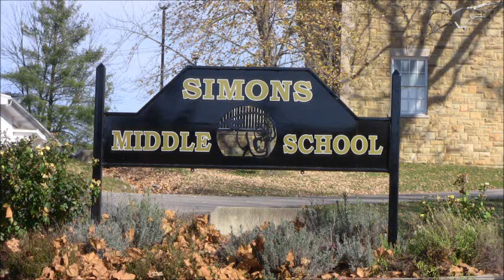The Velvet Blue - Poor Boys Responsibilty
Written by Brian Cooper of The Velvet Blue Live Kentucky Area Bluegrass Music Videos and events calendar